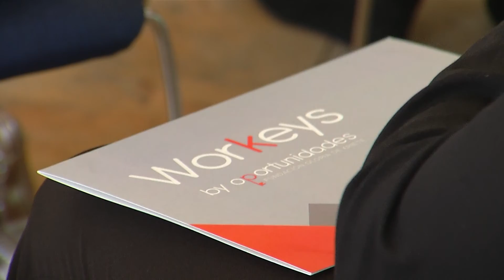Conexiones para el empleo de Gloria de Kriete